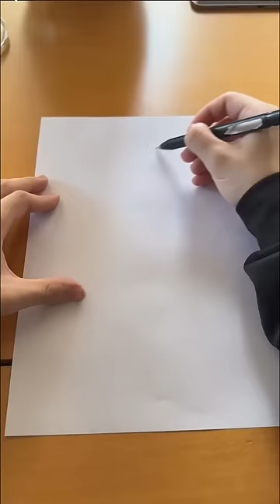Çocukken sebepsiz yere yaptığımız şeyler 12